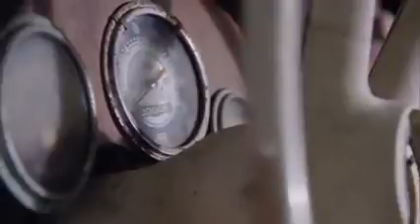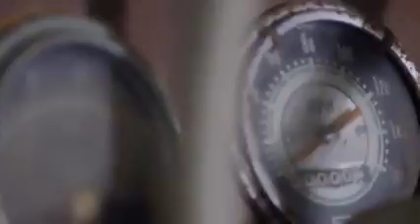RESTORATION WORLD || Restoration BMW ELVIS 507 For Festival Old Car restoration oldcar #